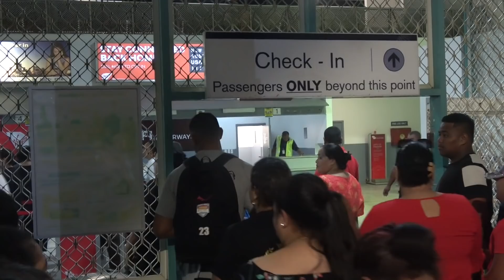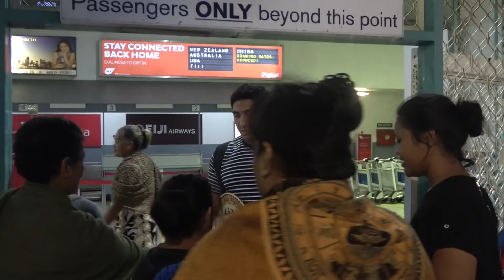Jason Taumalolo & Daniel Tupou - Mate Ma'a Tonga - Farewell at Fua'amotu Airport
Mate Ma'a Tonga players Jason Va'ai Taumalolo and Daniel Tupou farewell after Tonga National Rugby League's most successful World Cup Campaign to date at Fua'amotu International Airport, Tongatapu, Kingdom of Tonga. 5th December, 2017.